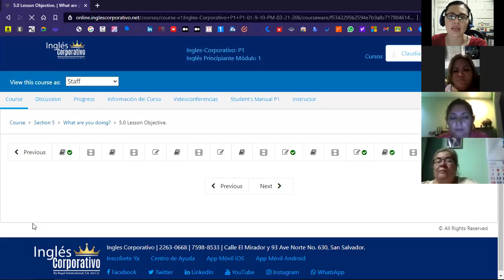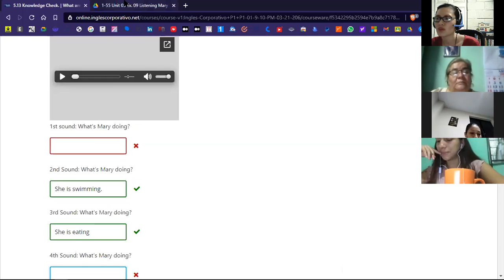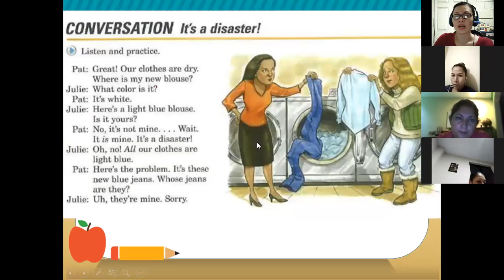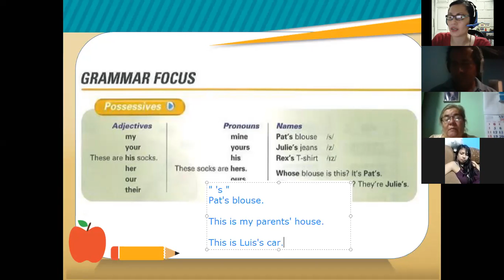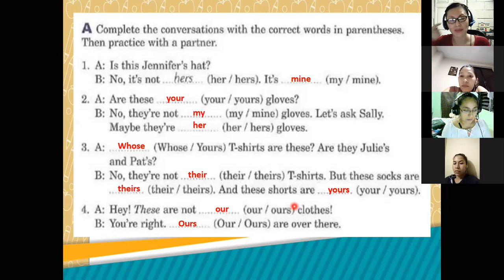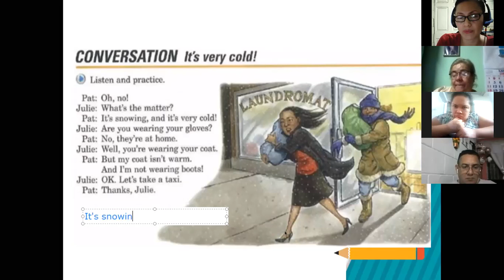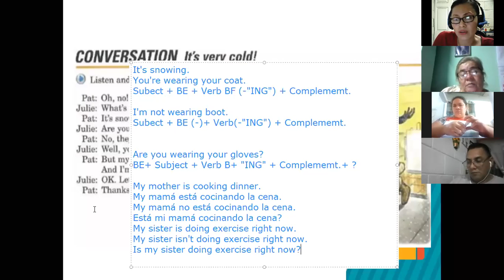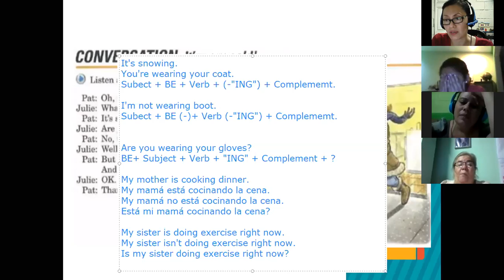Inglés Corporativo-Session 11-P1-01-9-10-PM-03-21-206-Intro Present Cont-April 20th